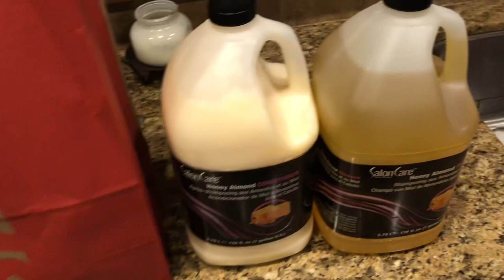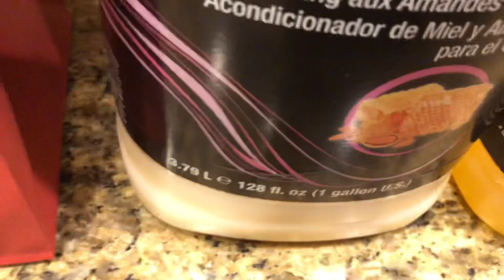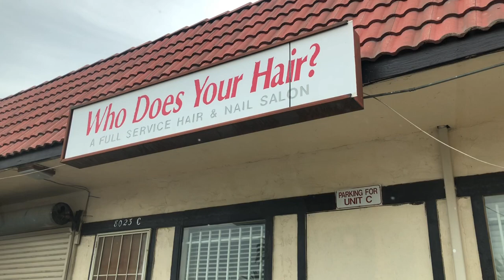Combing Out My Locs After 9 Years | Do I Regret It?😳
I combed out my locs (dreads) after 9 years! Combing out locs (dreads) is a long tedious process. It took me 18 hours. In this vlog I show you show I did it and what combs/products are necessary to make it happen. Do I regret it? That questions will be answered before this vlog comes to an end.

0:00 Intro
1:37 Hair Supplies
2:45 Check-in Before Combing
4:47 More Than Halfway Done
6:13 How To Come Out Locs
9:24 How Much Hair Did I Lose?
9:50 First Look At No Locs
10:24 Win a $25 Gift Card
10:45 En Route To Salon/Barber
12:45 At The Salon

►  GOOD AS CAN BE (currently sold out; join the mailing list for restock updates & discounts)

🚨 CHECK OUT SOME POPULAR UPLOADS🚨

📪 MY NEW ADDRESS  - SEND THINGS IF YOU'D LIKE :)
231 E. ALESSANDRO BLVD A209